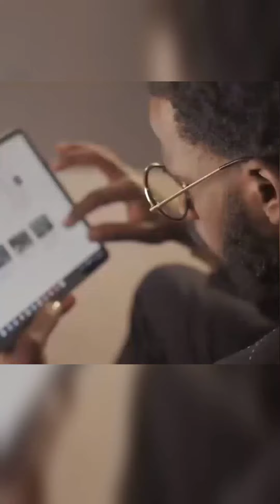Uninvited guests, and the woman in the window!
The stories, scenarios, and actions performed are the result of creative liberty taken by the content creators and are meant to entertain and engage, not to be replicated or taken as factual.